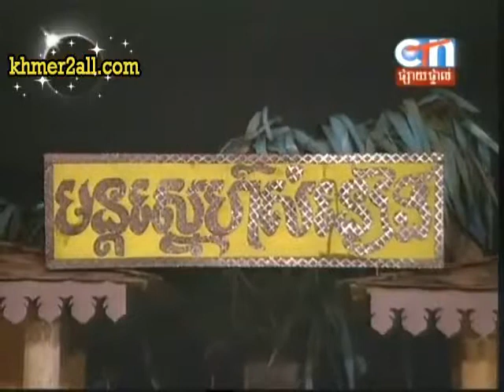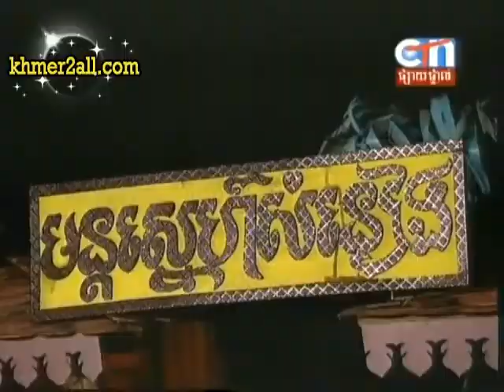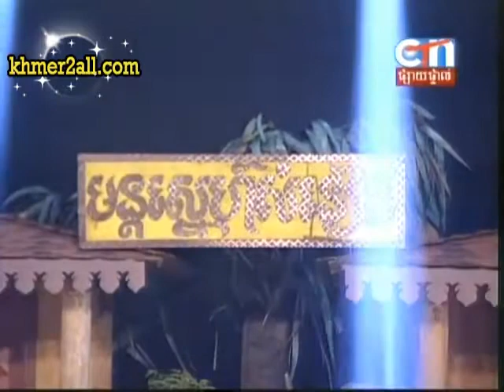mun sneh samneang 13 10 A